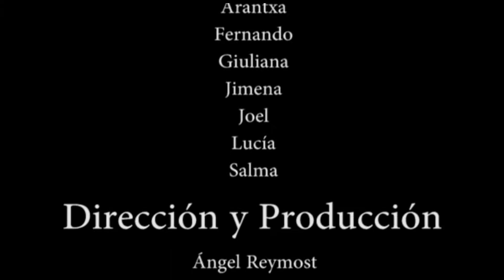Corto del grupo de Teatro 😁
Reunión de Profesores de Preludios. ¿Quién es quién?